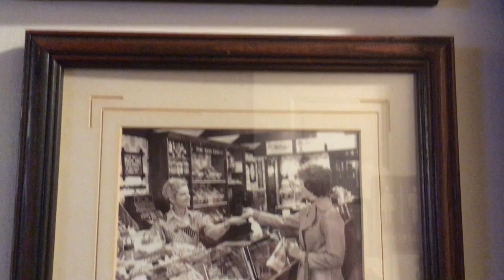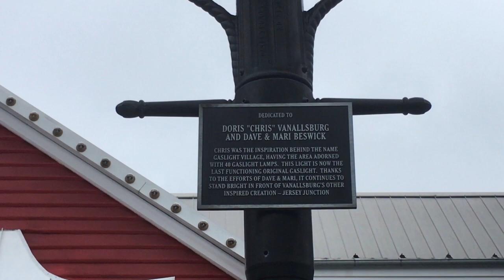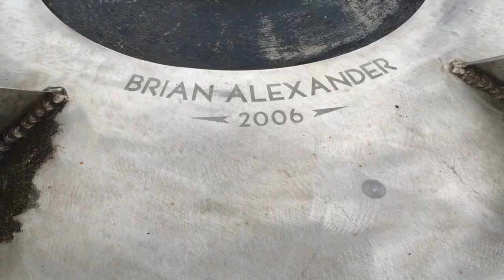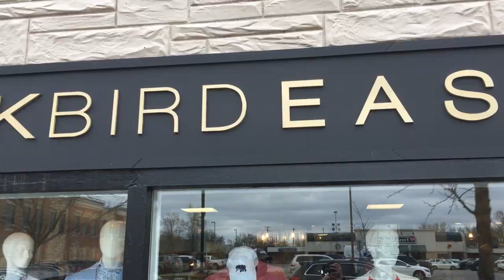Polar Express & More! East Grand Rapids MI | Living In Michigan Couple Vlog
Thumbs up for water bowls, hot dog smells & strolls with your love!